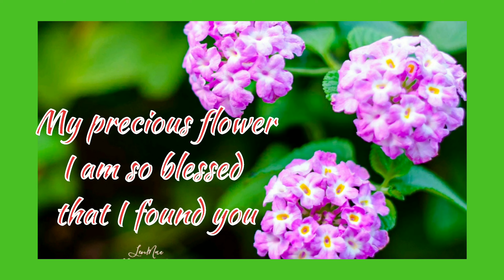Flower Photography-Poem/Love's Flower